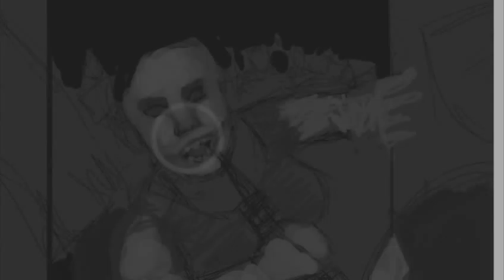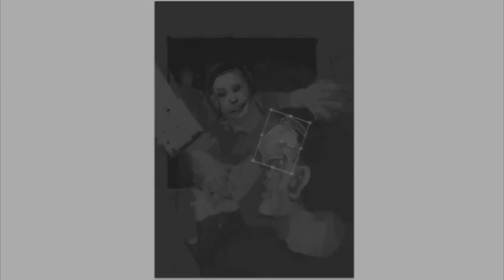Zombie painting timelapse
Drawing for a school project, took me about 3 hours.